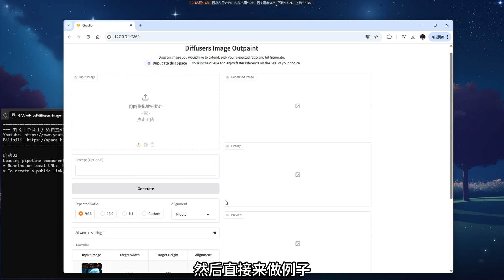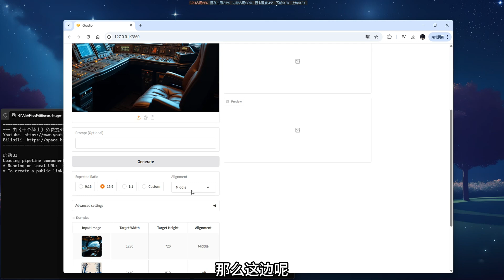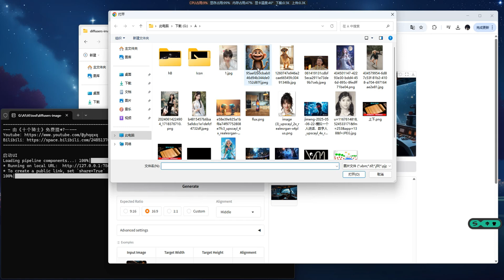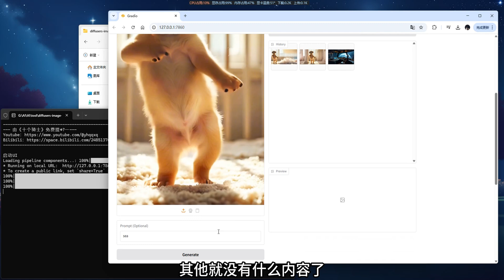Diffusers-image-outpaint | AI 扩图，简单好用，支持自定义分辨率、多方位扩展、提示词扩展！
特好使！